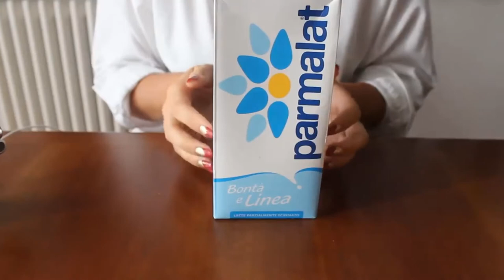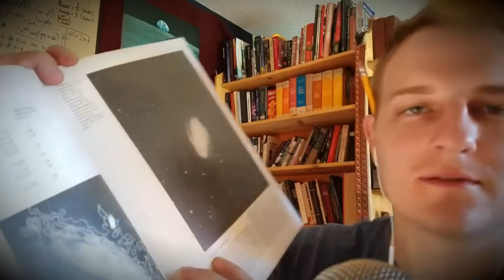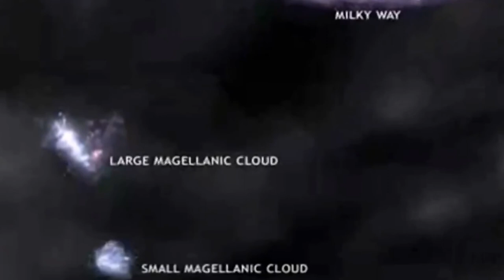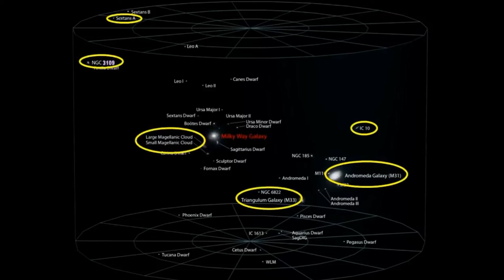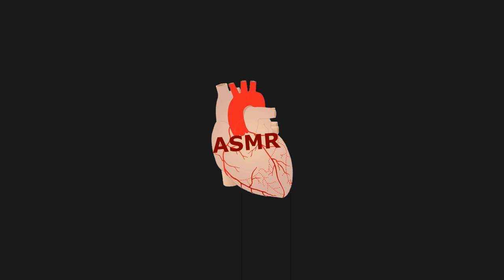ASMR Mouth Sounds, Nail Tapping, Astronomy Compilation | SLEEP AID pt.2